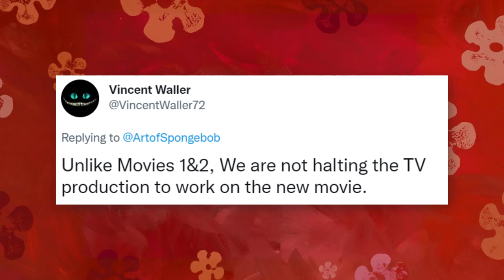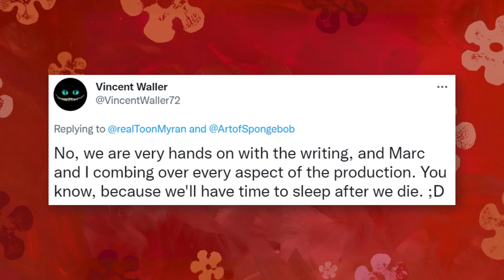SpongeBob's Fourth Movie Has New Details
SpongeBob SquarePants is getting a fourth movie, and showrunner Vincent Waller provides details. What awaits SpongeBob next, after 2004's original movie, Sponge Out of Water, and Sponge on the Run? Will this new SpongeBob movie head to theaters?

As it turns out, the fourth movie will center around Sandy Cheeks. When Nickelodeon president Brian Robbins was being interviewed for upcoming Nickelodeon movies, he was referring to this spinoff focused on the underwater squirrel. Can Sandy carry her own movie? Will it be a breath of fresh air from the normal SpongeBob episodes and storylines we're used to? We'll have to wait and see!

✭ SOCIAL MEDIA ✭